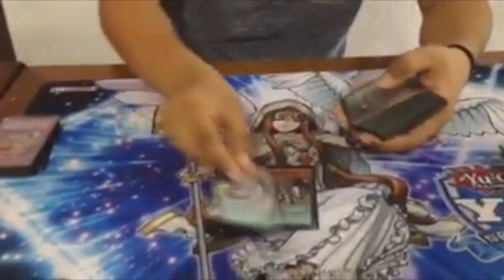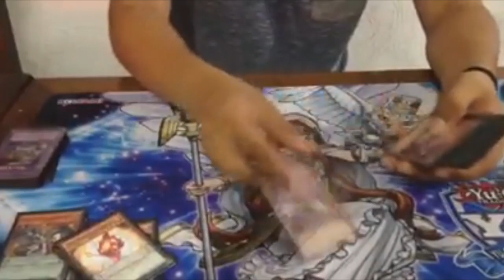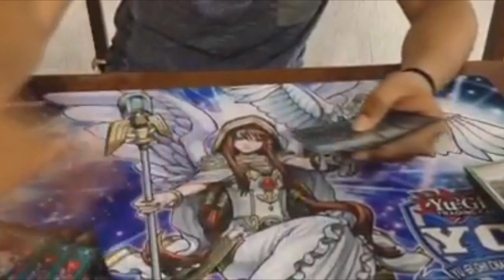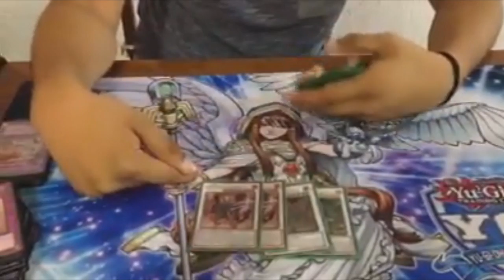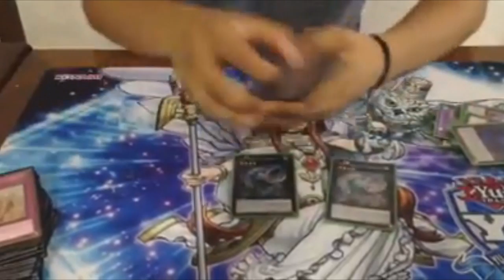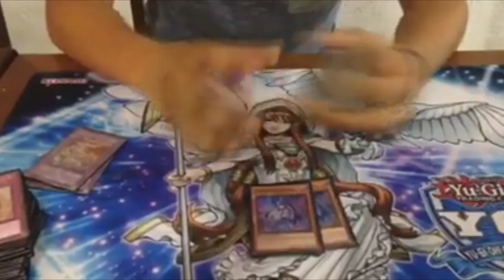Deck Profile - Performage Pendulum (PePe) - Top 16 YCS - Joaquin Koc (Latin YGO)